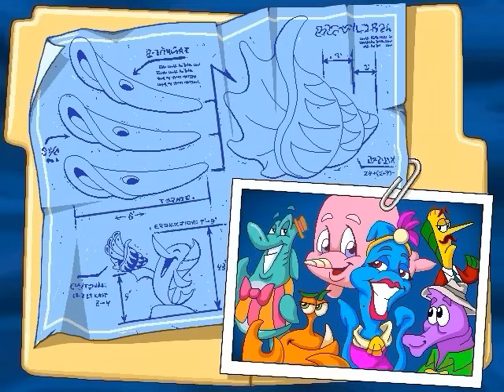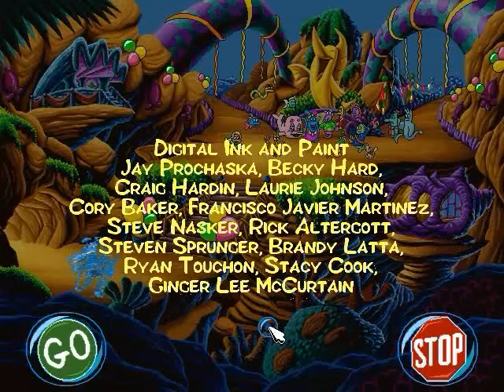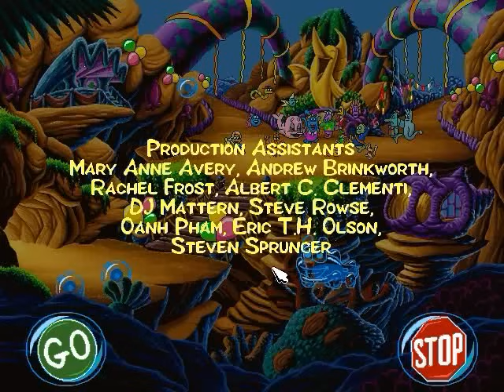Freddi Fish 3: The Case of the Stolen Conch Shell Walkthrough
All illegal download links and/or requests will be removed on the spot, no questions asked.
A single-part walkthrough for Freddi Fish 3. I think all paths have already been shown on YouTube before, but I decided to get different ones anyway. Also, just like with Freddi Fish 2, I showed all theater movies, and even showed all three variations for the two that have this mechanic.
This is my favorite Freddi Fish game. This one was much harder than the predecessors, as I remember spending hours upon hours trying to figure out this game. I also thought the idea of having the thief change each time to give more variety to the ending, a trait carried onto the successor. I also liked the crook-creating and Terrific Tumble Tubes minigames, though I wasn't too fond of the Floating Fun minigame. The variety between each path was also nice, it had a decent musical score, and a good environment.